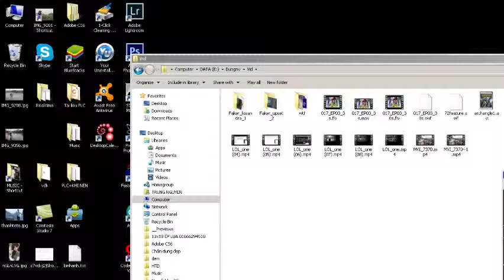LOL Lux, Vikktor, Rammus, Graves VS Riven Yasuo, Leesin, Annie and Lucian